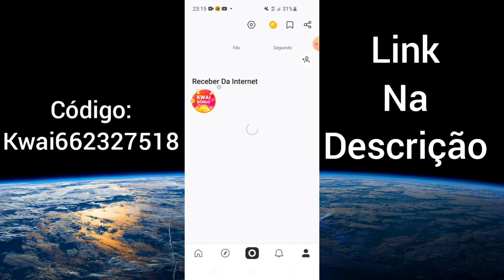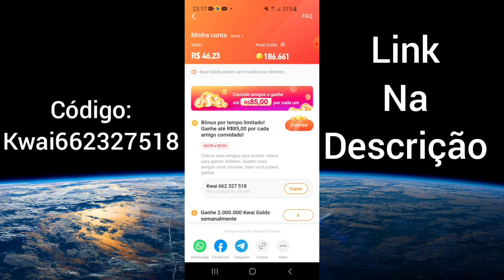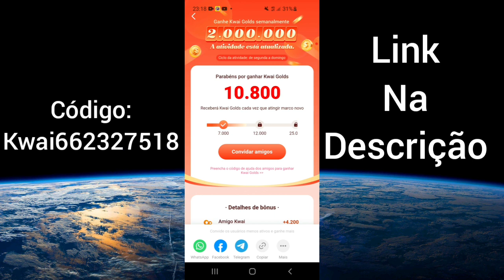A PROMOÇÃO VOLTOU!!!✅ IMPULSO 🚀 "Ganhe 2.000.000 Kwai Golds semanalmente" (200 REAIS)